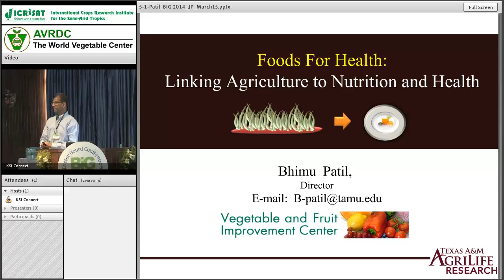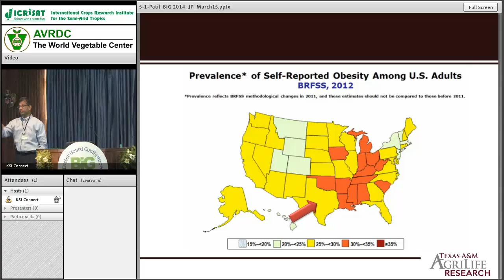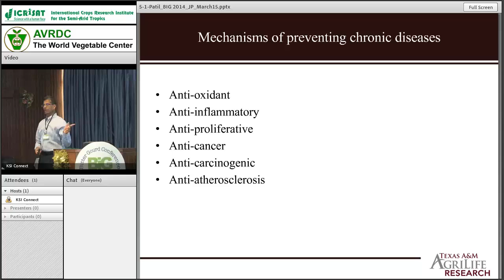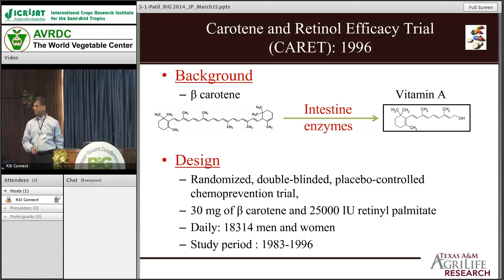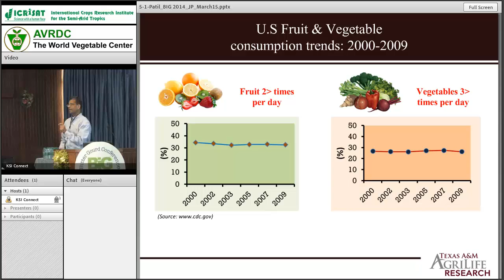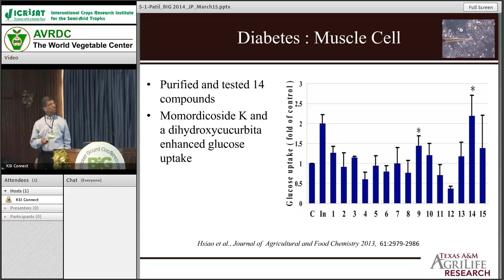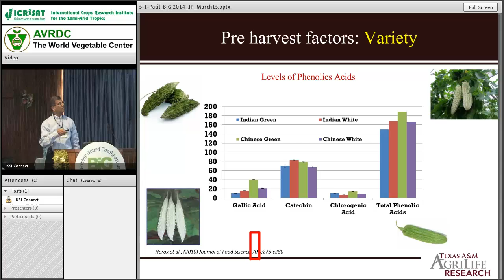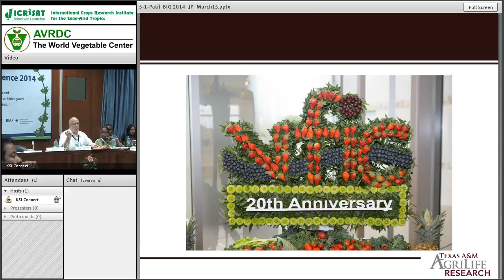Food for health: Linking agriculture to nutrition and health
Bitter Gourd Conference 2014
ICRISAT Campus, Hyderabad, India
20-21 March 2014

Speaker :

Dr. Bhimu Patil
Vegetable and Fruit Improvement Center
Department of Horticultural Sciences
Texas A&M University, USA